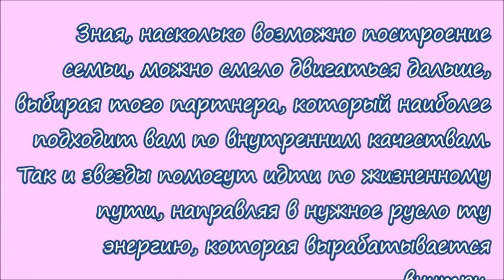Как смотреть совместимость гороскопов в программе Джаханатка Хора.Новое видео.Премьера.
Кто ещё не знает как смотреть в программе Джаханатка  Хора то это видео будет небольшим учебным пособием.Смотрите скоро анонс видео на канале.